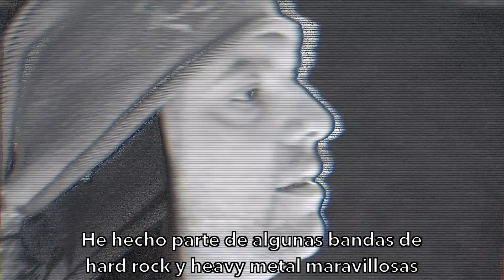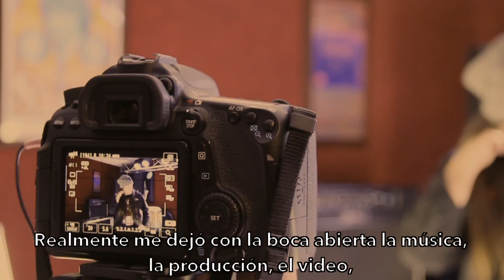SUPREMACY | "The new members" EPK 2018 (Part 2) / Gus Monsanto & Diego Acevedo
After a long year of hard work, the new Supremacy is coming. Pauly Saint-Lyonne and Danny Acosta are glad to present the new members of the band:

Gus Monsanto (Lead vocals)
El Dieguito (Drums)

Después de un largo año de trabajo, el nuevo Supremacy está en camino. Pauly Saint-Lyonne y Danny Acosta están contentos de presentarles los miembros de la banda:

Gus Monsanto (Vocalista)
El Dieguito (Baterista)